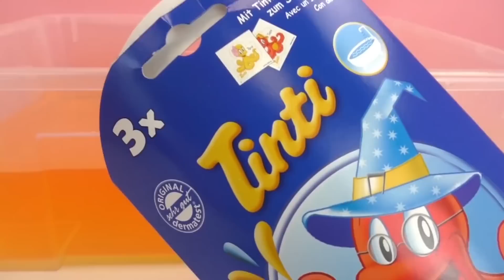Tinti 儿童 浴室 玩具 黄色 浴缸球 浴缸泡泡球 玩具组 展示